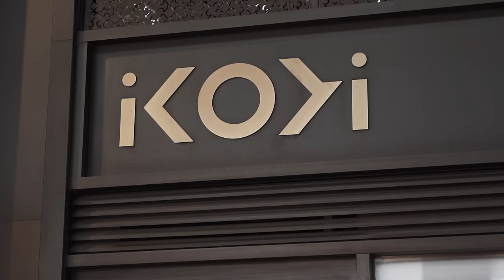Ikoyi – The Hottest Restaurant in London From Chef Jeremy Chan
A meal at Ikoyi is a unique and exciting journey for your taste buds. Chef Jeremy Chan opened the restaurant with his best friend Iré Hassan-Odukale, who is from Ikoyi, Nigeria. When Hassan-Odukale said he wanted to open a restaurant inspired by the flavors of Nigeria, Chan was all in. But the food is not strictly African; Chan grew up in Hong Kong eating Cantonese food and dim sum, and describes these flavors from his childhood as extremely influential in his cooking. The tasting menu changes seasonally, using sustainable and locally-sourced British ingredients, and serving spice-focused dishes.

Tasting Menu: £300

Jobii – Morpheme
Pastis – Back To The Wild (Instrumental Version)
Jobii – 36mm
Henyao – 9th Power